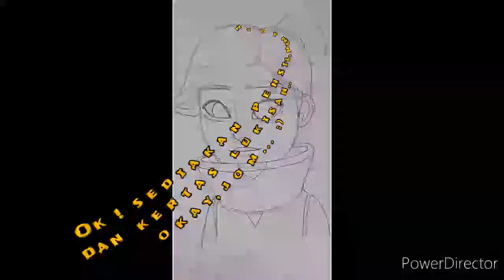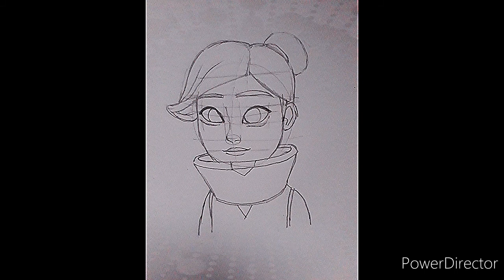CARA MELUKIS EJEN MOON | EJEN ALI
Hai,
Jadi hari ini saya kongsikan satu video pembelajaran tentang langkah-langkah melukis EJEN MOON dari animasi EJEN ALI.

Semoga video ini membantu anda semua.

Terima kasih.